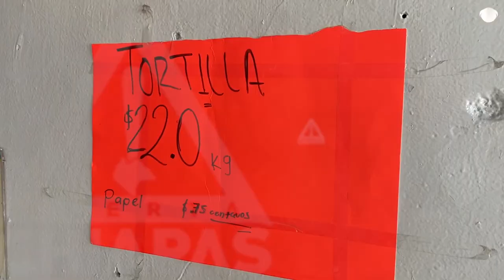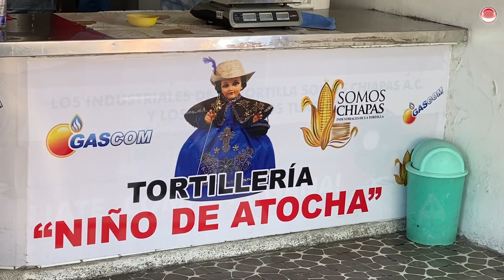Este 1 de marzo la tortilla costará hasta en 24 pesos en Chiapas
Debido al alza en el costo de los insumos, la tortilla tendrá un incremento en el estado de hasta dos pesos por kilo.